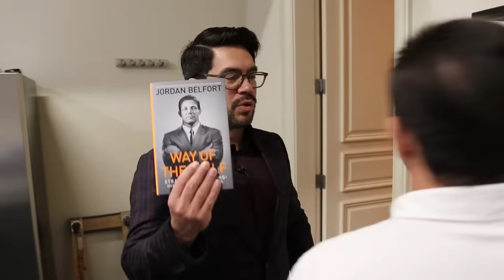The REAL Wolf of Wall Street Story: Jordan Belfort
Today’s guest is none other than the Wolf of Wall Street Himself, Jordan Belfort, and we’re talking about sales, how to learn to be a better salesman, and more generally, how to become more persuasive in everything you do in life.